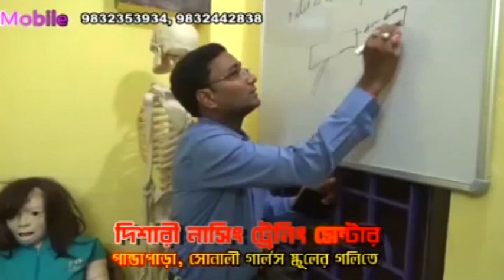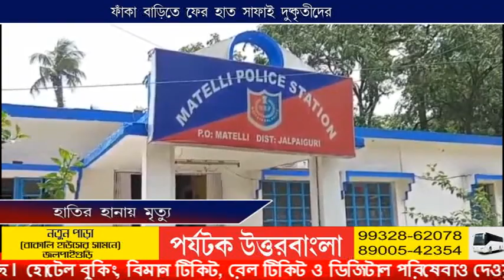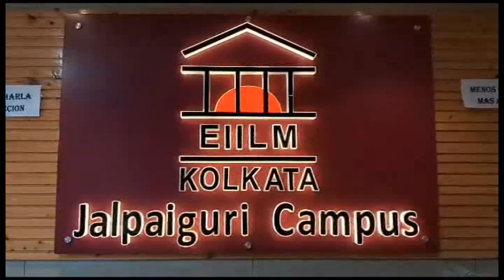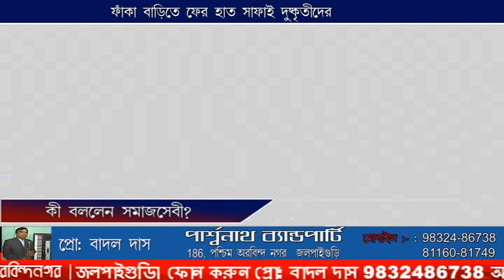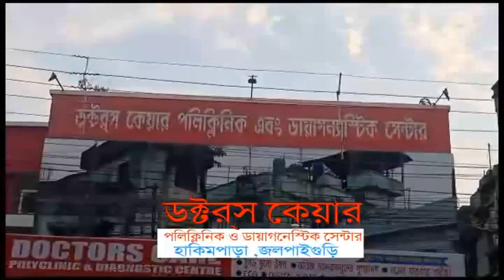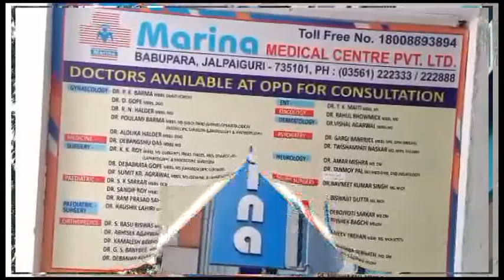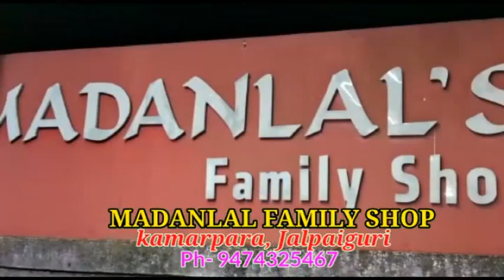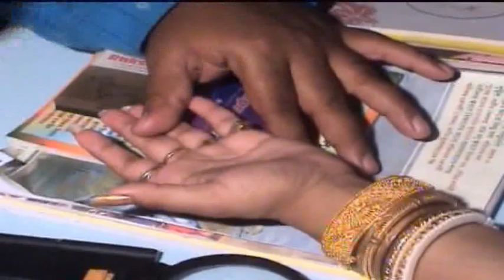CCN TARAI DOOARS NEWS 12 09 2023